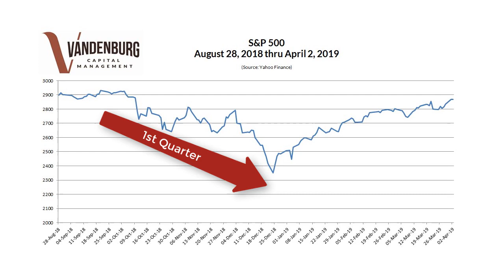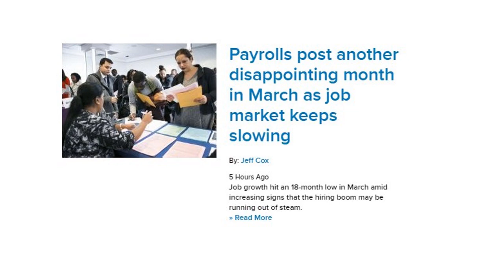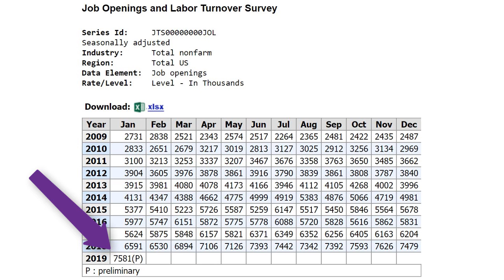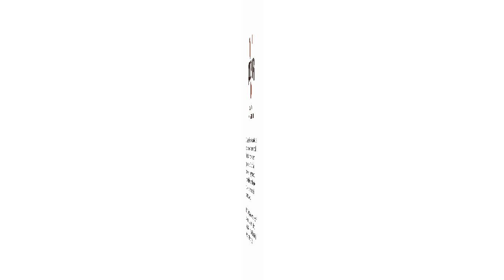Job growth hits an 18 month low... Is this a sign of a slowing job economy/market?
Watch Todd VanDenburg, President of VanDenburg Capital Management, as he shares his thoughts/perspectives on the subject. The answer may surprise you!